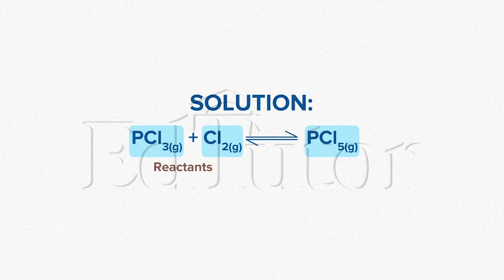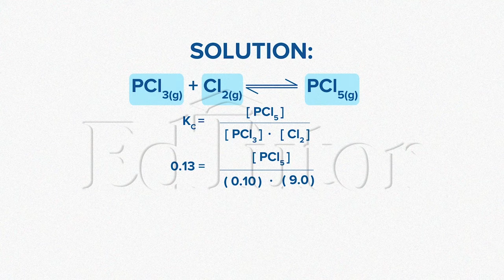Kcسے متعلق مسائل-II | Class 10 |Chemistry | Chapter 1 | EdTutor